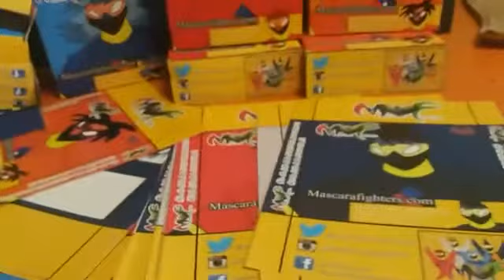Mascara Fighters worktable45 May.2.18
Mascara Fighters worktable featuring more of the mascara fighters toyline1 boxes.